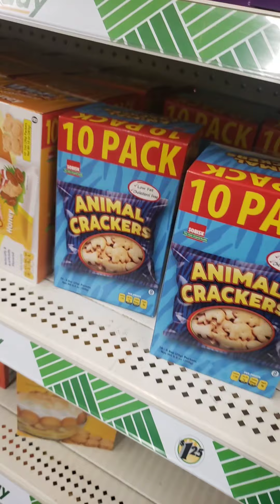JUST ANOTHER DAY AT THE HOSPITAL 🙏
⚠️⚠️⚠️⚠️⚠️WARNING⚠️⚠️⚠️⚠️⚠️

THIS VIDEO CONTAINS  SENSITIVE CONTENT WHICH SOME PEOPLE MAY FIND OFFENSIVE OR DISTURBING
🚫 I DO NOT ENCOURAGE ANYONE TO TAKE PART 🚫 I DO NOT PROMOTE EATING , ITS FOR ASMR PURPOSES ONLY ‼️‼️ I DO NOT ENCOURAGE ANY OF THE ACTS SEEN IN MY VIDEOS‼️